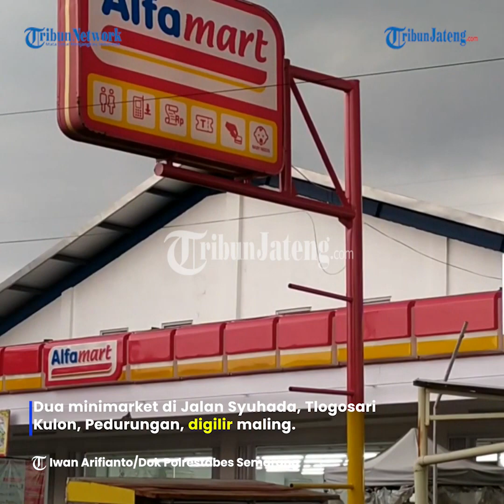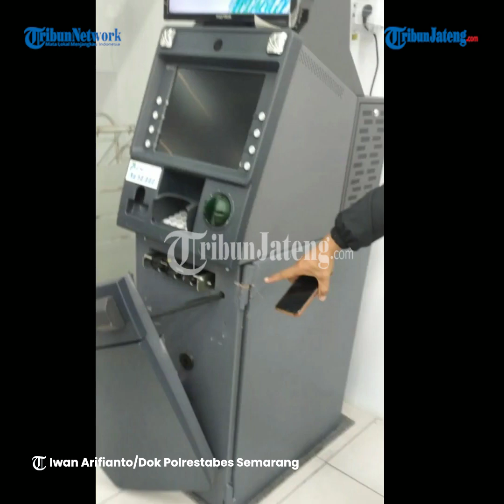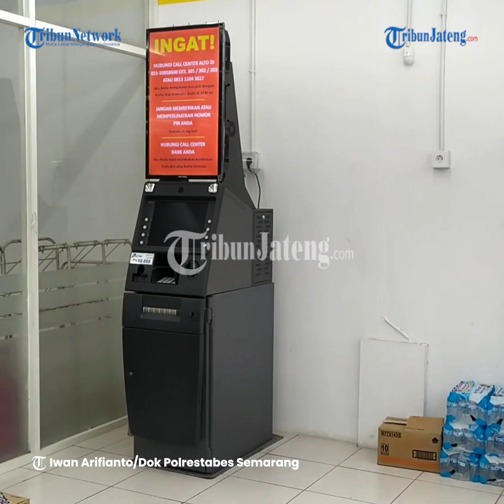Saling Bertetangga, Dua Minimarket di Semarang Digilir Maling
Dua minimarket di Jalan Syuhada, Tlogosari Kulon, Pedurungan, digilir maling. Dua minimarket tersebut terletak bersebelahan di timur jalan.

Nasib lebih apes dialami oleh Alfamart lantaran harus kehilangan uang di brangkas sebesar Rp 66 juta.Tak hanya itu, satu unit handphone dan tas milik karyawan juga digondol maling.